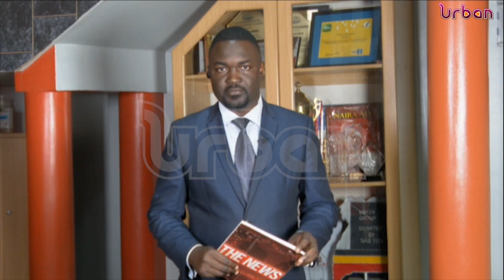President meets families affected by machete gangs